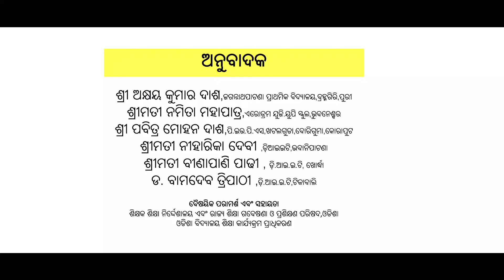Spatial Understanding - Rolling, Sliding (Odia)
A training video in Odia, on how to use the Ganitha Kalika Andolana Math Teaching Learning Materials effectively to help children learn the concept of Spatial Understanding - Rolling, Sliding